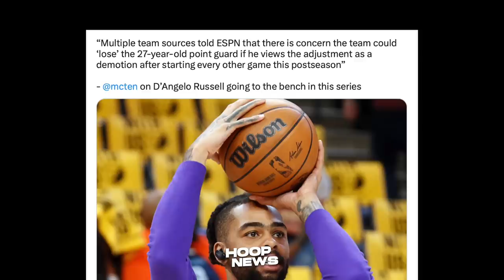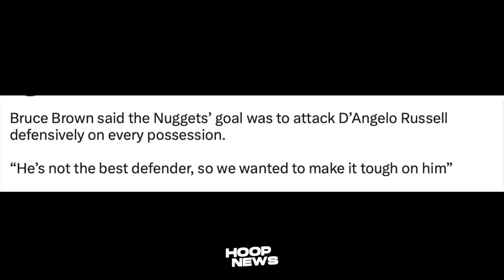Ginawa ito ni D’Angelo Russell matapos Matalo ng Lakers sa Game 1….